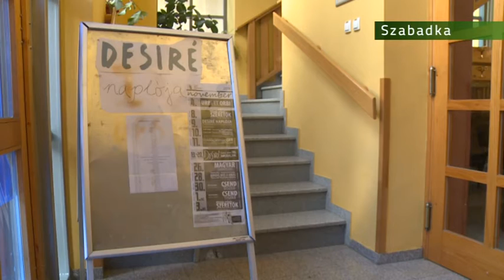2016-11-10 - Kosztolányi műveiből olvastak fel huszonnégy órán át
Kosztolányi Dezső Naplójából olvastak fel szerdán a Kosztolányi Dezső Színház születésnapi rendezvénysorozatának második napján. Az egynapos felolvasómaratonon éjféltől éjfélig félóránként váltották egymást a színház színészei, munkatársai és az érdeklődők.